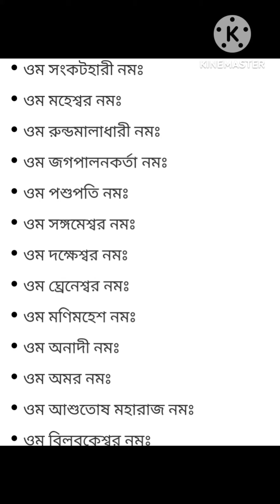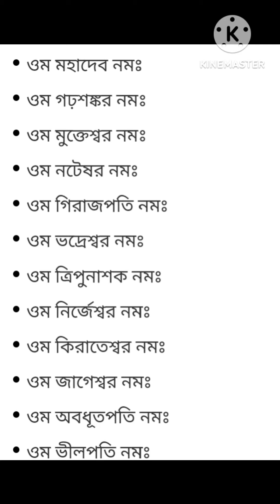শিবের ১০৮ নাম।। ওঁ নমঃ শিবায়।krishnamotivation